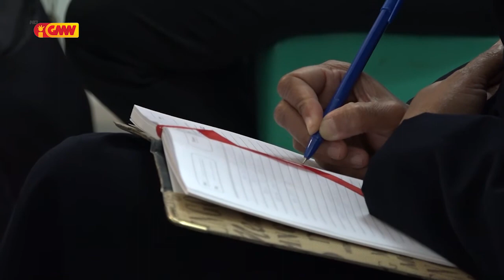FONGTIL realiza Formasaun Planu Estrategiku